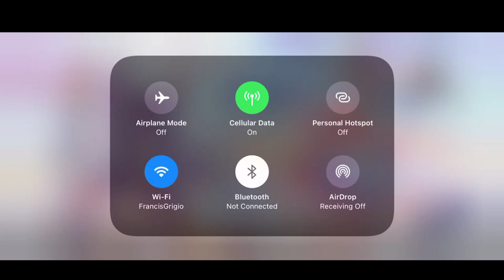Team Bobby Week 4 - Match 1